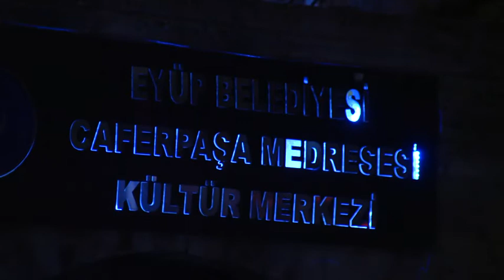Taş Plak Dinletisi